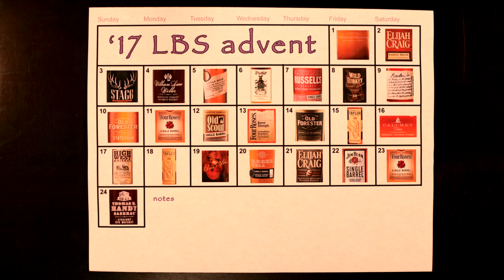Woodford Reserve SFTB (Advent Calendar Day 1)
It's Day one of the Lexington Bourbon Society Advent Calendar!  Every day in the month of December, we'll be doing a review of that day's bourbon.
We start out with a barrel strength version of Woodford Reserve.  This is not a version of Woodford that is available to the public so it was a real treat!